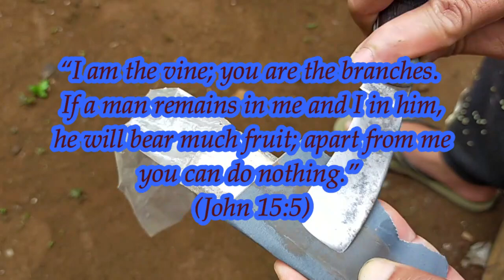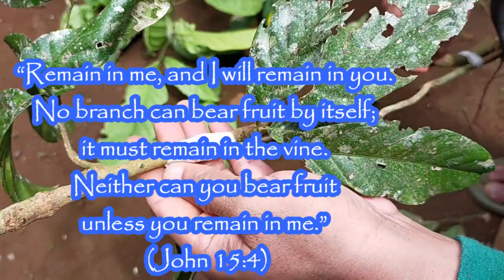HOW TO MAKE A GRAFTED LONKONG WITH A TRIPLE ROOTSTOCK? Part 1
In this video you will learn how to make a grafted lonkong lanzones with a triple or multiple rootstock part 1. Continue to follow our videos and please wait for the part two later on.Thanks and God bless everyone.To God be the glory!!!